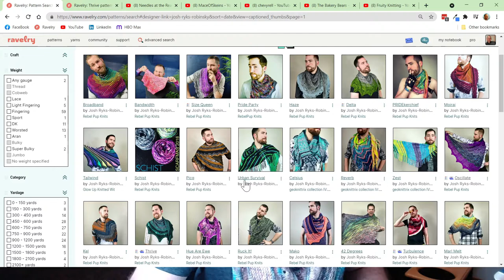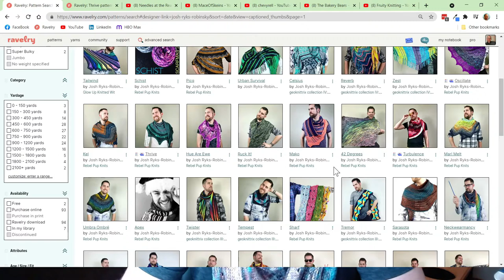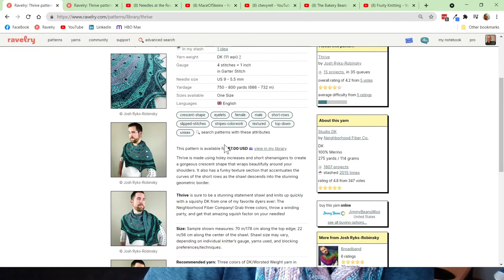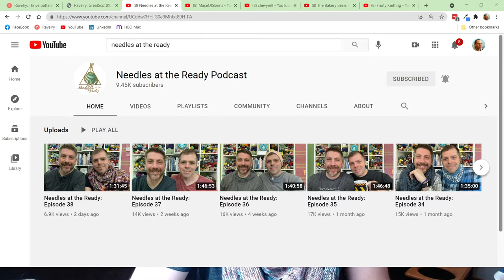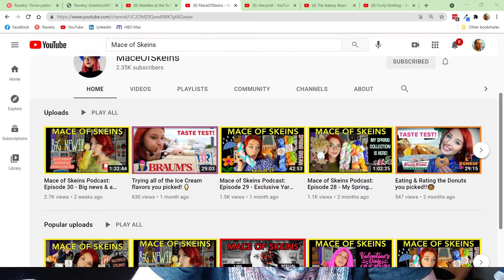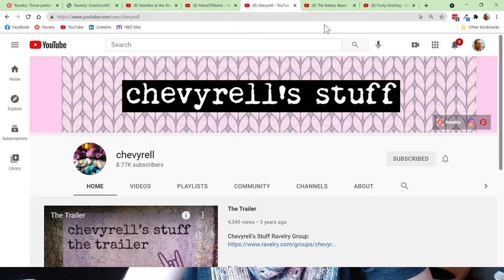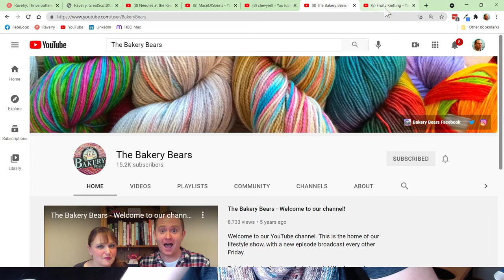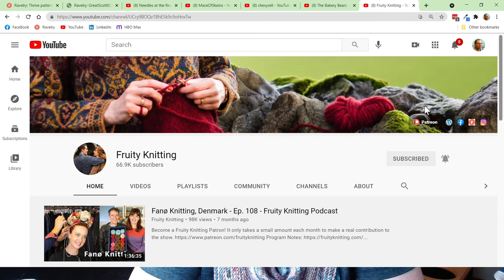GreatScott Knitting - A Vlog: Episode 23 - One Year Later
Casting On
June Socks - Sockmatician's Toe Ups by Nathan Taylor

Designs

Starting May 31 (Memorial Day 2021) - ending July 31, 2021
This is a knit-a-long focusing on shawls by Josh Ryks-Robinsky because I'm obsessed.
Pick any of his shawls, choose your yarn, and be ready to cast on.
If you would rather crochet - choose a 2-3 color shawl by any designer and join in.